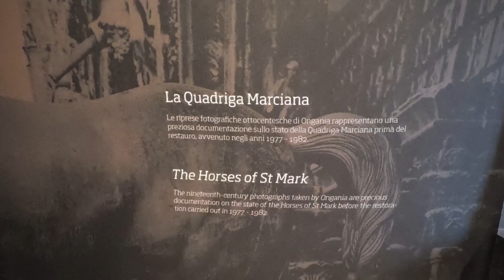Basilica San Marco